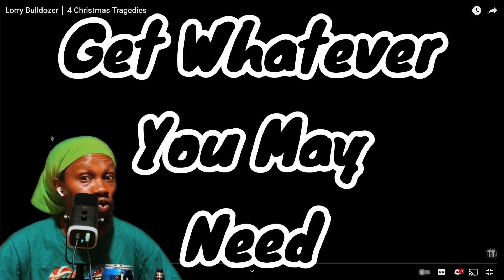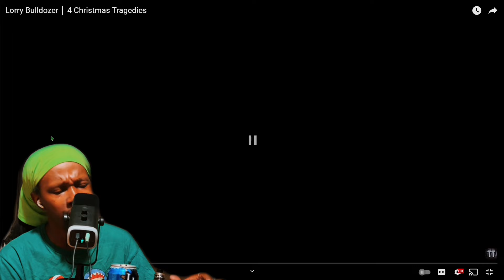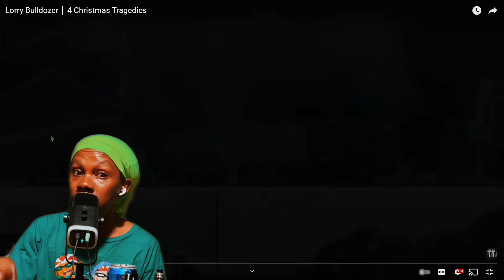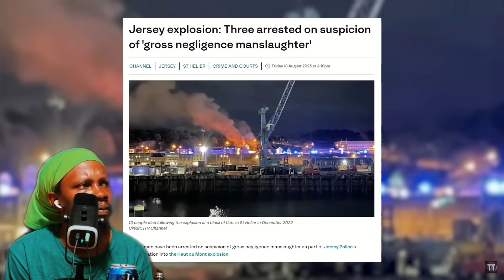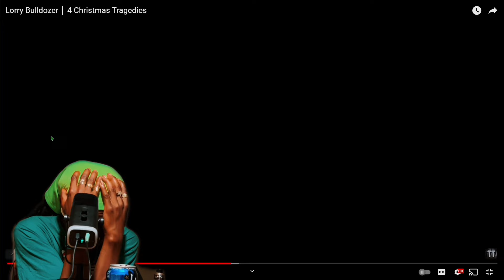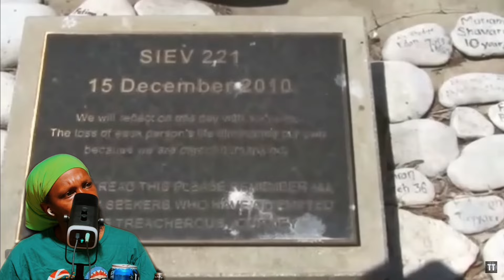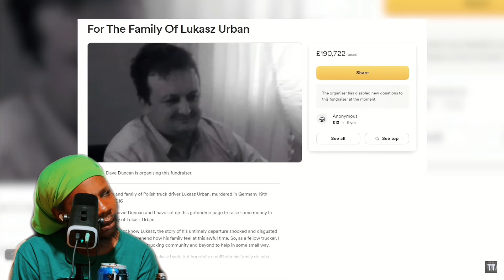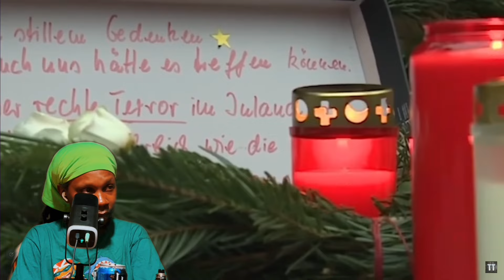Lorry Bulldozer │ 4 Christmas Tragedies | Tragedy Tales [REACTION]